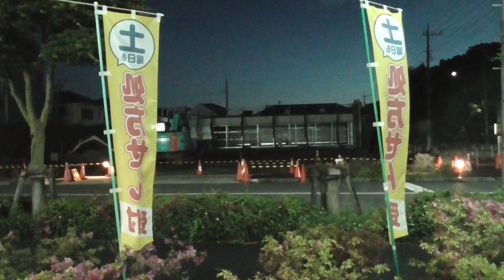ガスト青梅店跡地にコンビニエンスストアが出来るのか？セブンイレブン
ガスト青梅店跡地にコンビニエンスストアが出来るのか？